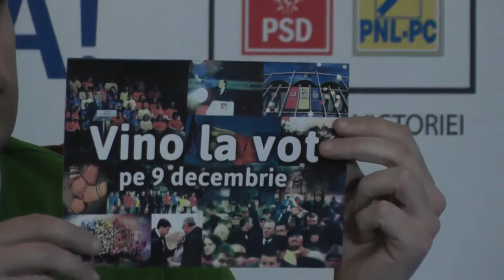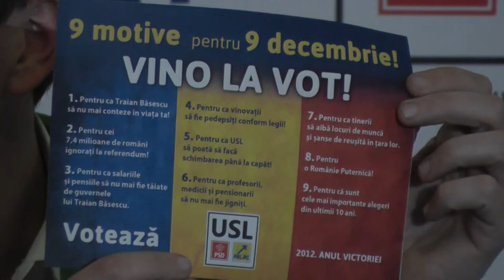Norica Nicolai și Cătălin Ivan - Conferință de presă 06.12.2012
06 decembrie 2012, Sediul USL